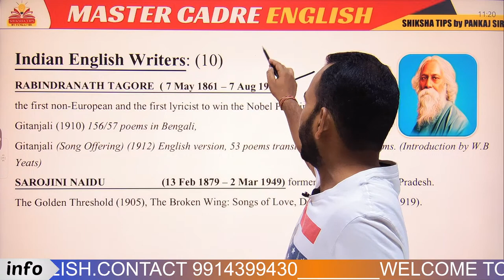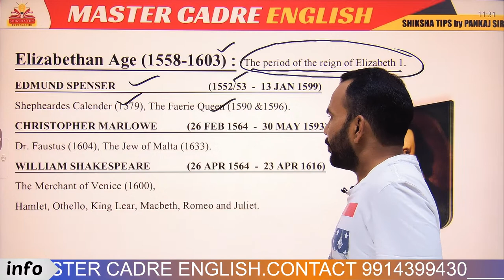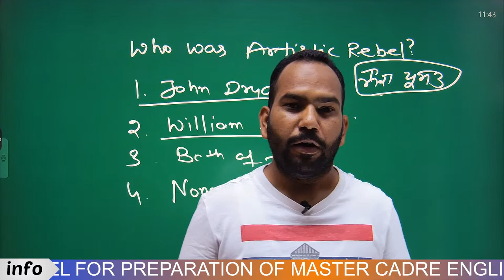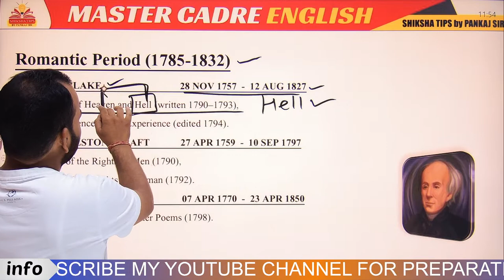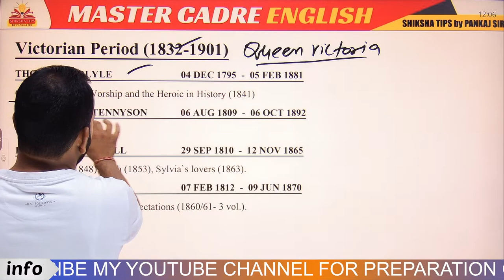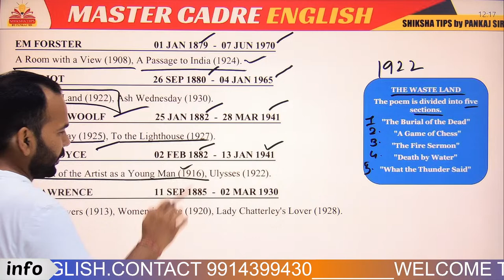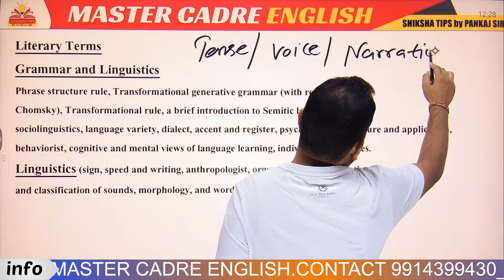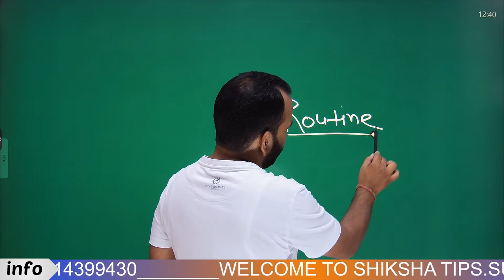Master Cadre ENGLISH Syllabus / Lecturer Cadre ENGLISH Syllabus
WE PROVIDE BEST GUIDANCE  FOR ALL (PUNJAB Government) COMPETITIVE EXAMS. Eg. PSTET | ETT | NTT | PSSSB | PTI | PPSC | PUNJAB POLICE | MASTER CADRE | PATWARI | VDO | PATWARI etc..